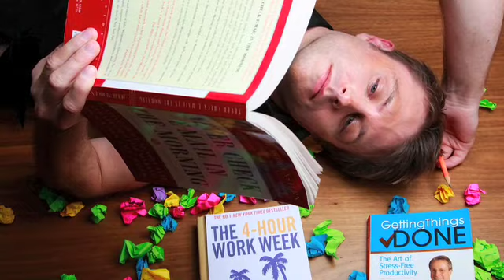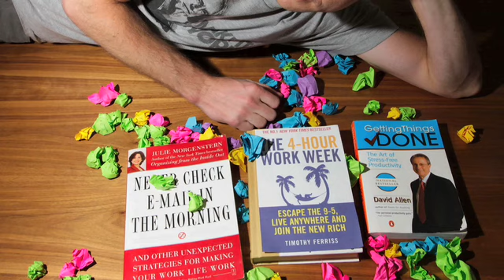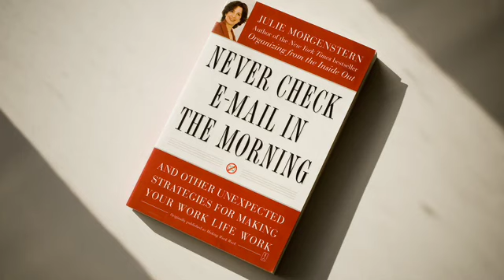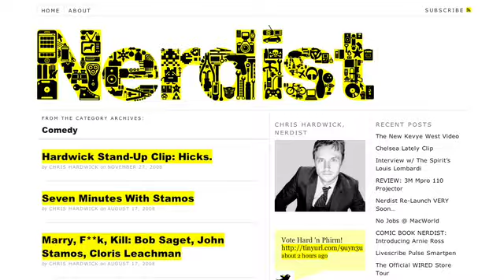Managing Time Management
Writer Chris Hardwick reveals the inside story of his feature on the art of organizational self-help. Spoiler: After three methods and six weeks, he's still a little disorganized.